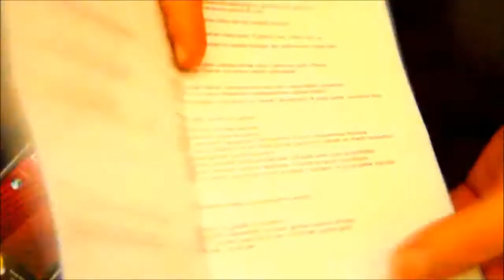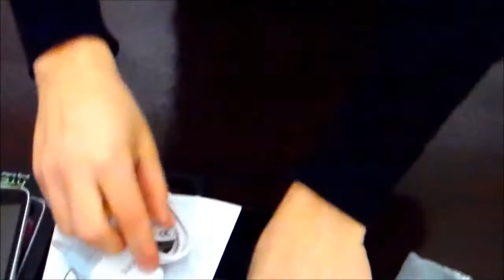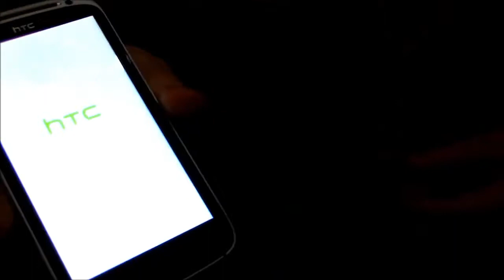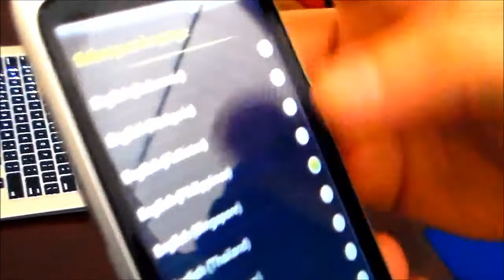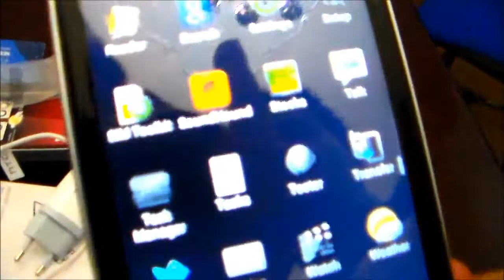HTC Sensation XE Unboxing